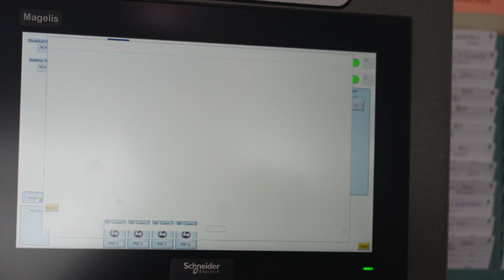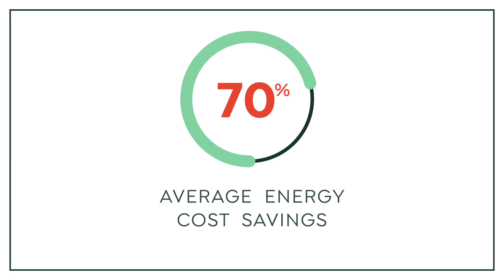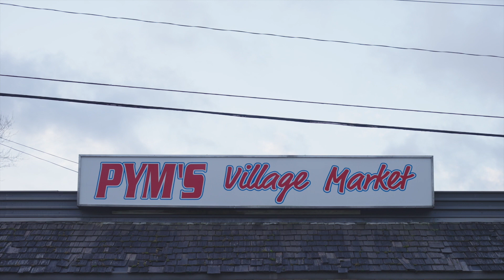NEW Technology Saves Grocer 73% on Energy Costs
Meet John. John just cut his energy costs by 73%! For 33 years, John has owned a grocery store in Wellesley, Ontario that’s famously known in the community as Pym's Village Market.

For decades, John's biggest costs and problems with operating the store have been rising energy costs and experiencing constant refrigeration breakdowns. John (and his wife) were sick and tired of it all … the equipment failures, the food spoilage, the lost revenue, the stress and the time it took away from being with family.

So what did John do? John installed Hill Valley’s OLPP (Oxford Low Pressure Platform) – A proven solution that guarantees to reduce energy costs by 40% - 80% and eliminate nearly all maintenance and refrigeration breakdown costs!

If you can relate to John’s costly frustrations and are looking for a solution that guarantees results, we would love to help you.

To learn more, visit us at HillValleyEnergy.com